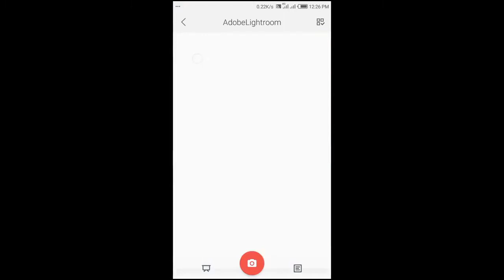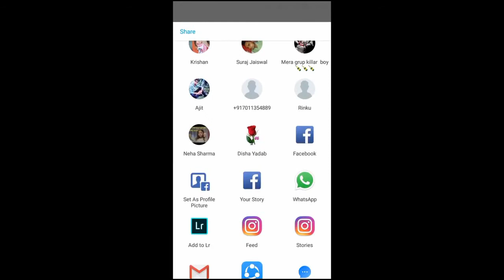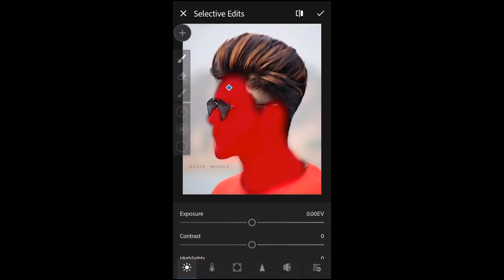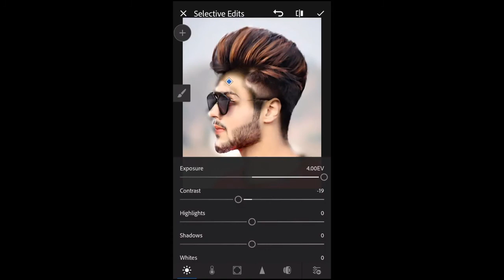😋Photo ko gora kaise banaye gora kaise kare lightroom me goraface with lightroom#SADAT PHOTOGRAPHER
This channel sharing all about Photoshop Editing Tutorials :

* Photo Manipulation
* Photo Effects
* Color Effects
* Cb Edits
*PICSART PHOTO EDITING
*SANPSED PHOTO EDITING
*CLOUER FULLPHOTO EDITING
*CHANGE BACGROUNG PHOTO EDITING
*CB HAIER PHOTO EDITING
*LIGHTROOMPHOTO EDITING
*GOLDEN SKIN PHOTO EDITING
*HIGH END RETUCHING
*SMOOTPHOTO
GURA FACE KARA
FACE KO GURA KARA PICSART SA